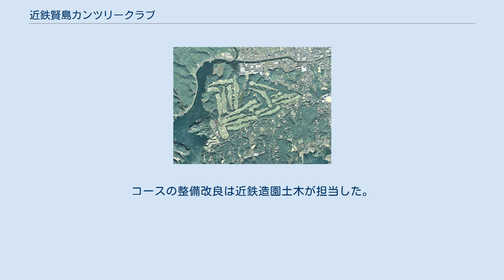近鉄賢島カンツリークラブ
近鉄賢島カンツリークラブ（きんてつかしこじまカンツリークラブ）は、三重県志摩市にあるゴルフ場。
伊勢志摩国立公園の景観美を背景に、リアス式海岸の海岸線を取り込んだ設計がなされている。
戦略性豊かなレイアウトのコースと評される。
 2006年（平成18年）から2015年（平成27年）まで、全米女子プロゴルフ協会が唯一日本で開催している公式戦であるLPGAジャパンクラシックの開催地となっている。
 近鉄賢島カンツリークラブの空中写真。
 2015年10月29日撮影の3枚を合成作成。
 敷地面積は95万m2。
上田治が設計し、各ホールとも自然地形を活用した起伏があるが、全体的には平坦で、距離があり幅が広い。
ラウンドはキャディ付きとセルフを選択する。
原則として1組4人でのプレーとなるが、状況によりツーサムも可能である。
 会員権は別荘地・保養所に付帯するという珍しい形態をとり、企業所有も多い。
2012年（平成24年）12月現在、個人正会員は431名、法人正会員が176名、法人無記名会員が132口、平日会員が7名である。
来客の7割が関西方面を中心とする三重県外客であり、姉妹クラブである近鉄浜島カンツリークラブと組み合わせて回る人も多い。
 クラブハウスは坂倉準三建築研究所の設計で、近鉄グループの大日本土木が施工した。
レストランはダイナックが運営しており、地元食材を多く使ったメニューを提供している。
 1969年（昭和44年）9月23日開場。
当時、経営者は近鉄不動産で、近鉄を冠せず「賢島カンツリークラブ」と称していた。
数々のゴルフコースを設計してきた上田治が、別荘地のゴルフ場としてゆったりとしたコースを設計した。
 2002年（平成14年）4月1日に近鉄ゴルフアンドリゾートに経営が移管され、名称も「近鉄賢島カンツリークラブ」となった。
近鉄ゴルフアンドリゾートは同年3月1日に設立された賢島浜島ゴルフ場株式会社にゴルフ場運営を委託した。
2006年（平成18年）にミズノクラシックの誘致に成功、以降継続して開催している。
地元の志摩市では、優勝者に真珠のネックレスや八咫鏡をモチーフとしたペンダントなどを贈っている。
 開場以来コースの大規模改修は行っていないが、ミズノクラシック開催を前に17番ホールに池とクリークを造成した。
コースの整備改良は近鉄造園土木が担当した。